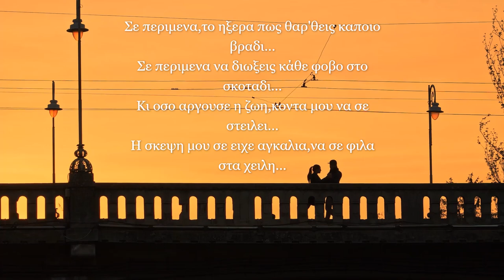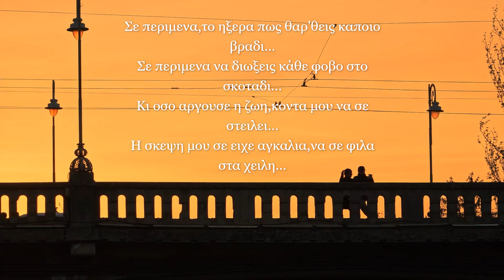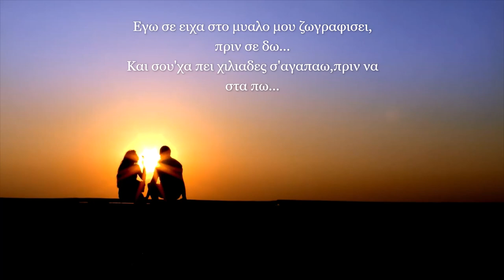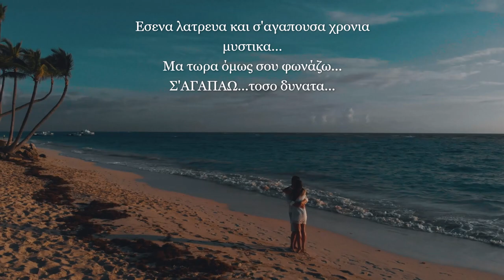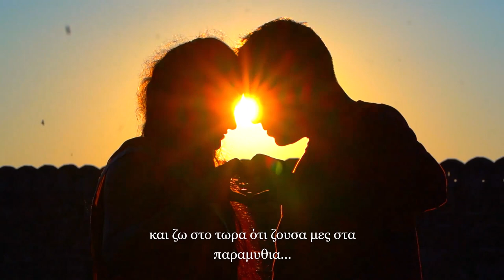ΒΡΗΚΑ ΤΟ ΓΕΛΙΟ ΜΟΥ - Γιωργος Καλορμακης (Lyric Video)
Στιχοι-Γιαννης Θεοδωρακης
Μουσικη-Γιωργος Καλορμακης

ΑΦΙΕΡΩΜΕΝΟ ΣΤΟΝ ΘΑΝΑΣΗ ΚΑΙ ΤΗΝ ΧΡΙΣΤΙΝΑ!!!
ΚΑΛΟΚΑΙΡΙ 2022

KALORMAKIS MUSIC